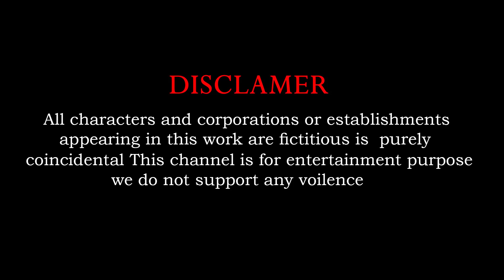3 Zombie Lions vs Cow, Water Mammoth Elephant Animal Fight | Funny Monkey Run Away from Zombie Lions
3 Zombie Lions vs Cow, Water Mammoth Elephant Animal Fight | Funny Monkey Run Away from Zombie Lions

Who are worked for channel :
Concept And Screen Play : Chandu Sai
Animators : Akhil, Chandu And Lenin
Editing : Sai Priya
Sound effect : bharthbaaj
Sound Engineer : mammo